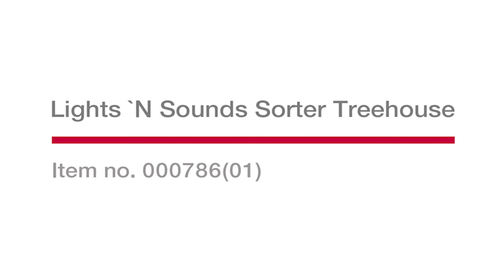winfun │ Light 'N Sounds Sorter Treehouse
✨Explore the Enchanting Lights N Sounds Sorter Tree House by Winfun! 🌳

🏠 Step into a world of magical learning and play with Winfun's Lights N Sounds Sorter Tree House! 🌟 This captivating toy is the perfect blend of fun and education, designed to engage young minds and nurture their development.

🎶 Hear the delightful melodies and enchanting sounds as your child explores the treehouse and discovers its exciting features. 🌈 With its colorful design and interactive elements, the Lights N Sounds Sorter Tree House promises endless hours of entertainment.

🤗 Watch as your little one's fine motor skills and hand-eye coordination improve while they sort shapes and play with the treehouse's interactive buttons and activities. 🔍

🌳 Safety and quality are our top priorities! The Lights N Sounds Sorter Tree House is made with child-friendly materials, ensuring a safe and durable playtime experience.

🎁 Surprise your little adventurers with this magical toy! Whether it's a birthday, holiday, or just because, the Lights N Sounds Sorter Tree House will spark joy and wonder in their hearts.